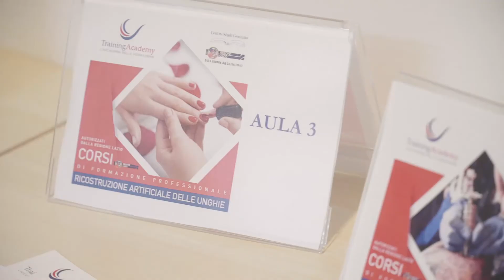Training Academy | La testimonianza di Athena | Corso Oss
Corso OSS Regione Lazio, la testimonianza di Athena.

Athena è una delle nostre iscritte al Corso Regionale di Operatore Socio Sanitario che ha deciso di intraprendere questo percorso grazie ad una sua esperienza ai tempi del liceo.

 Come ci racconta avendo frequentato l’indirizzo di scienze umane e svolto dei tirocini con il suo istituto è nata una passione verso il settore socio sanitario.

Della formazione della Training Academy ha apprezzato molto le docenze svolte da professionisti preparati, aspetti di questa categoria che non conosceva e la costante presenza da parte del nostro staff nonostante il corso sia iniziato a ridosso del Covid-19.

Citando le sue parole: "Formativa, Soddisfacente ed Emozionante’’, Athena consiglia la Training Academy a coloro che vogliono formarsi e crescere a livello professionale.

Per info sul nostro Corso OSS riconosciuto dalla Regione Lazio:
La Training Academy è l'Accademia della Formazione della Regione Lazio.
Siamo un ente accreditato alla Regione Lazio ed i nostri corsi di formazione professionale sono tutti riconosciuti dalla Regione.
Ci troviamo ad Albano Laziale ed operiamo nella zona dei Castelli Romani ed accettiamo iscritti da qualunque zona di Roma e del Litorale Laziale.
👍 Training Academy
📌 Via cap.Pietro. Sannibale, 1 Albano Laziale, Roma

YOUTUBE CHANNEL ISCRIVITI ORA AL NOSTRO CANALE YOUTUBE, così sarai sempre aggiornato su ogni nuovo video pubblicato e sarai sempre il primo a conoscere tutte le novità sui Corsi, sui Master e gli Aggiornamenti che pubblichiamo.